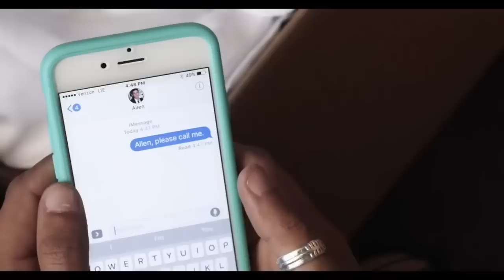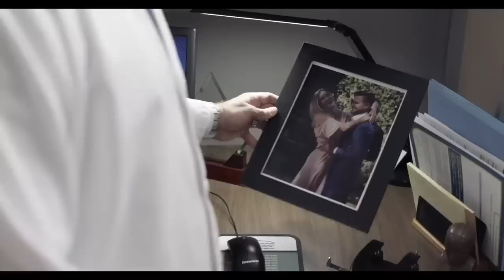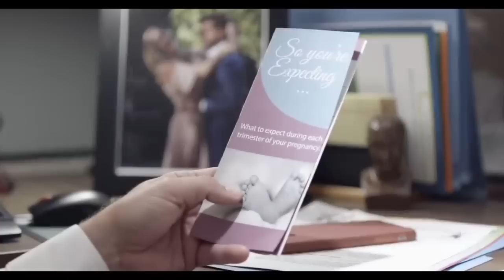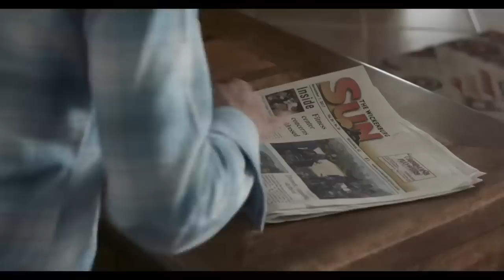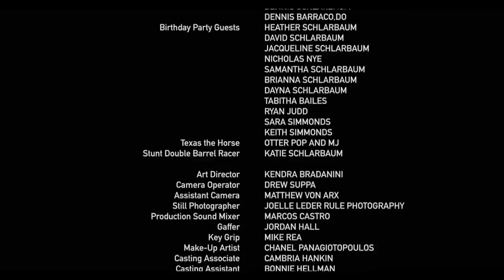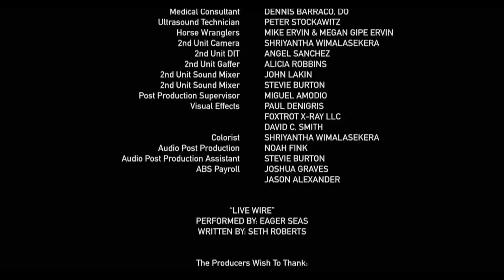For the Love of Jessee (2020) | Full Movie | Randy Wayne | Mandahla Rose | Adrienne Barbeau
Doctor Luke Matthew's world comes crashing down when he loses the love of his life and becomes a father in the same night. When he hires Sage as the new nanny, they both begin to realize that the best form of medicine is letting go.

Written and Directed by David McAbee
Produced by Randy Kulina
Starring Randy Wayne, Mandahla Rose, Adrienne Barbeau, Bre Blair, Manu Intiraymi, Tony Denman